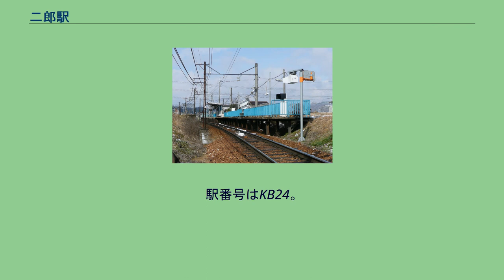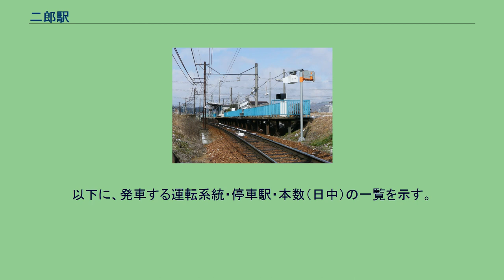二郎駅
ホーム 駅前風景 二郎駅（にろうえき）は、兵庫県神戸市北区有野町二郎字細にある、神戸電鉄三田線の駅。
標高176m。
単式1面1線のホームを持つ地平駅。
駅舎はホーム三田寄りにある。
沿線光ネットワークに接続された駅務遠隔システムが導入されており、センター駅から自動券売機、自動改札機、自動精算機、TVカメラ、インターホン、シャッターが遠隔操作される。
そのため駅員巡回駅となっており、構内売店等もない。
以前は駅付近のパン屋で割引乗車券の委託販売を実施していたが、2009年11月時点では既に行われていない。
駅周辺には田園風景が広がるが北側に新名神高速道の高架が東西に貫いている。
下り（横山・三田方面）は、毎時4本が発車する。
上り（有馬・神戸方面）は、毎時4本が発車する。
朝には特快速も運行される。
^ a b c d e f g h i j k 『兵庫の鉄道全駅 私鉄・公営鉄道』神戸新聞総合出版センター、2012年12月10日、174頁。
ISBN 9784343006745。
^ 神戸市統計書より。